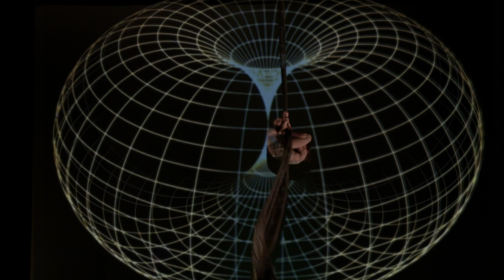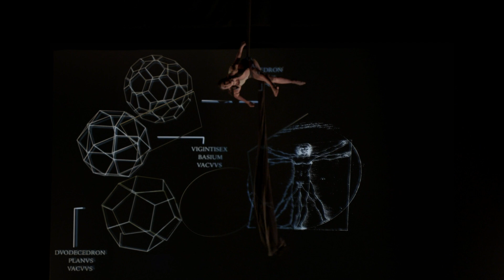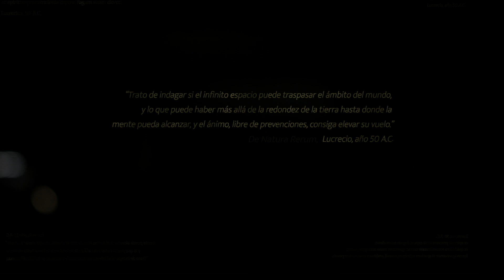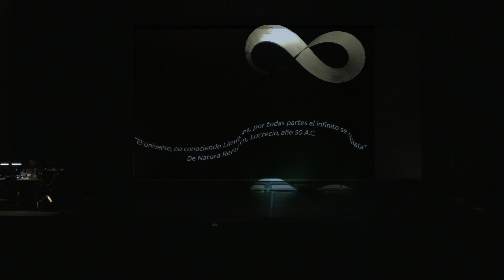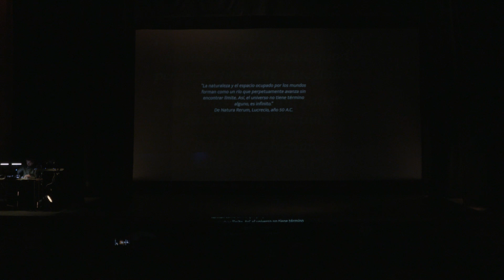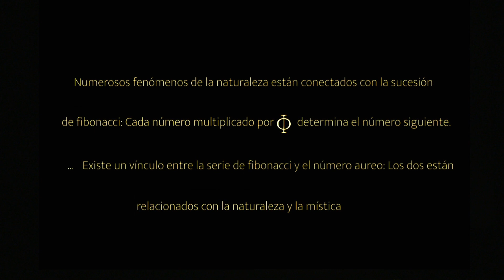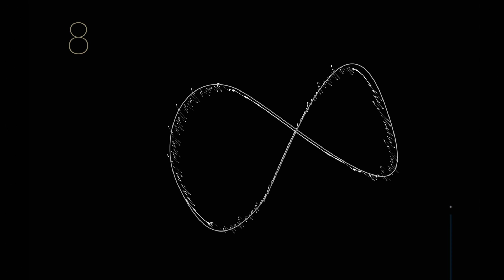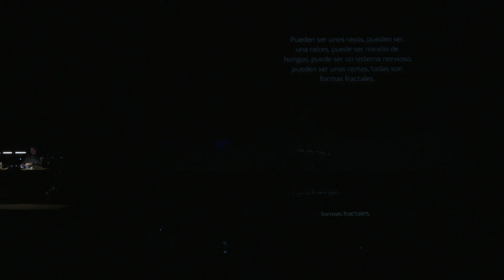LAQUEBAILA ALKφRA COMPLETO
ALKφRA es un performance Multimedia que busca expresar la lógica de la Naturaleza a través de la Danza y las Matemáticas.
El Universo de φ  , la cinta de Möebius, La secuencia de Fibonacci, los fractales, los poliedros, desde la una óptica que integra la Danza, el VideoArte, la música, y la Geometría Sagrada.